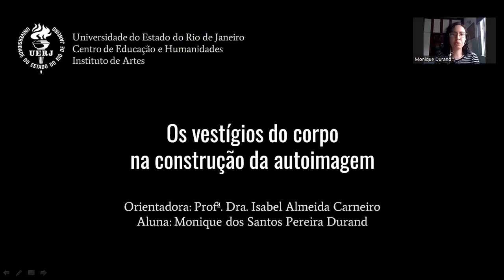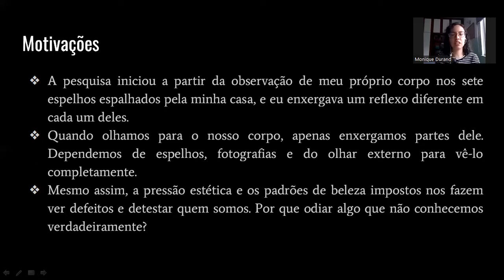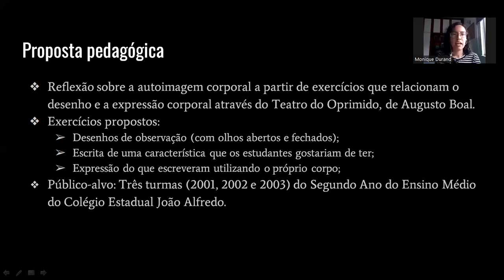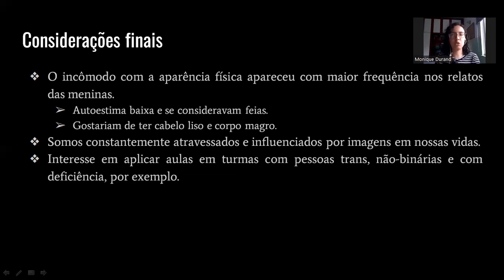Os vestígios do corpo na construção da autoimagem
Os padrões de beleza reforçam cotidianamente como as mulheres devem ser, o que impacta na percepção do próprio corpo e cria distorções na autoimagem. É necessário investigar como tais questões perpassam os indivíduos na fase escolar, principalmente as mulheres, que costumam ser mais afetadas pela pressão estética estereotipada. A partir de uma proposta
artística, propõe-se uma reflexão sobre a construção do que é considerado bonito. O estranhamento causado pelo olhar possibilita caminhos para pensar as influências que adentram o corpo.